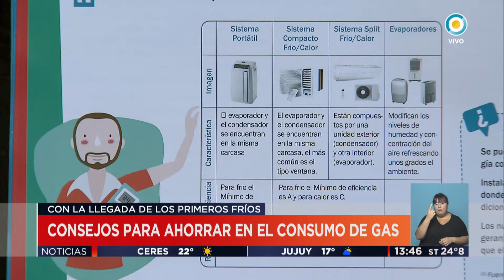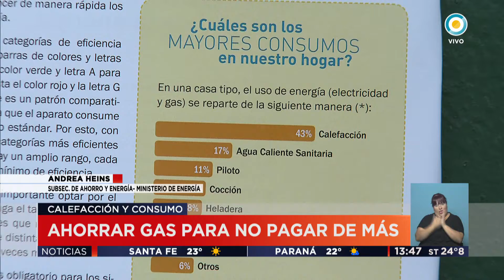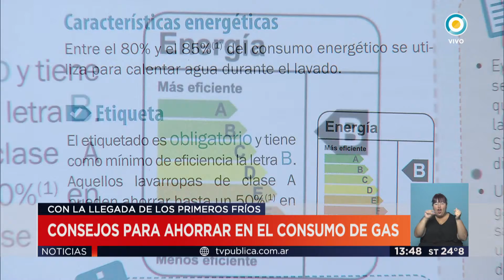TV Pública Noticias - Consejos para ahorrar en el consumo de gas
Emitido por TV Pública Argentina, el viernes 21 de abril de 2017. y